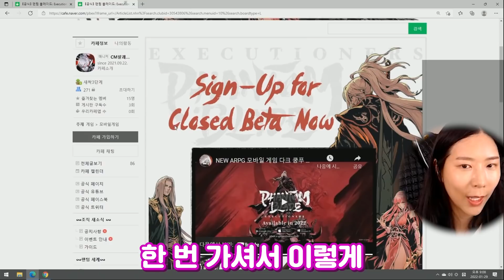으응...?모에 여캐따위는 1도 없는 딥다크 무협이 있다고?